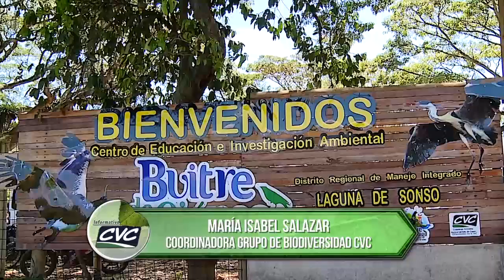APRUEBAN PLAN DE MANEJO PARA LAGUNA DE SONSO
El Consejo Directivo de la CVC dio su visto bueno al Plan de Manejo Ambiental para el ‘Complejo de Humedales del Alto Río Cauca Asociado a la Laguna de Sonso, designado como un Sitio Ramsar o humedales de importancia internacional. El plan busca preservar la biodiversidad del complejo.